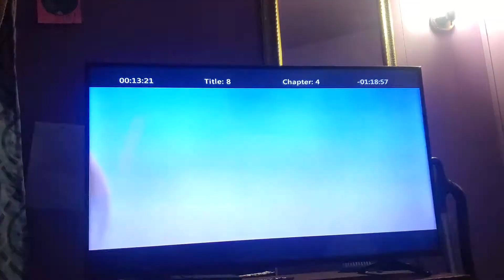September 19, 2022